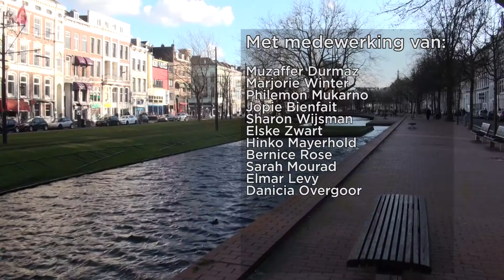Oude Westen TV - Afl. 34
In het kader van Punt Komma Muziek was er deze maand Het Moet Anders in de Leeszaal in het Oude Westen, de dag van de Mantelzorg en afscheidsceremonie voor Rini de Otter in de zaal Odeon.